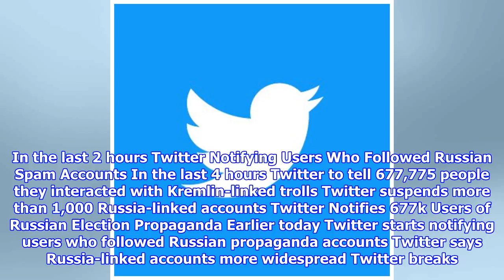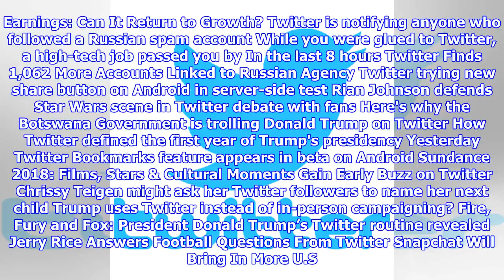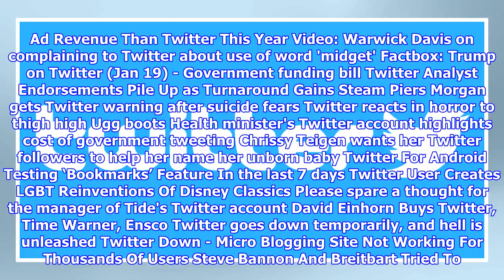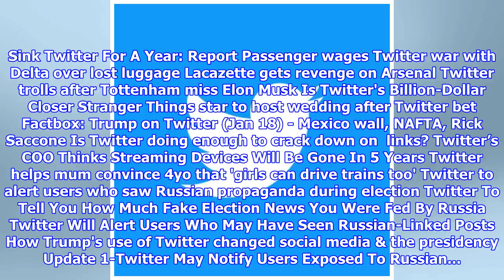Twitter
In the last 2 hours Twitter Notifying Users Who Followed Russian Spam Accounts In the last 4 hours Twitter to tell 677,775 people they interacted with Kremlin-linked trolls Twitter suspends more than 1,000 Russia-linked accounts Twitter Notifies 677k Users of Russian Election Propaganda Earlier today Twitter starts notifying users who followed Russian propaganda accounts Twitter says Russia-linked accounts more widespread Twitter breaks bad news to 677,775 twits: You were duped by Russia In the last 6 hours Twitter says over 600k people interacted with Russian propaganda accounts Twitter says Russian propaganda more widespread than estimated Why Analysts Are More Optimistic About Twitter's Future Twitter updates total of Russia-linked election bots to 50,000 Twitter to notify users exposed to Russian propaganda during U.S. elections Twitter to notify users who got played by Russian propaganda accounts Twitter: More than 677,000 U.S. users engaged with Russian troll accounts Twitter, In...